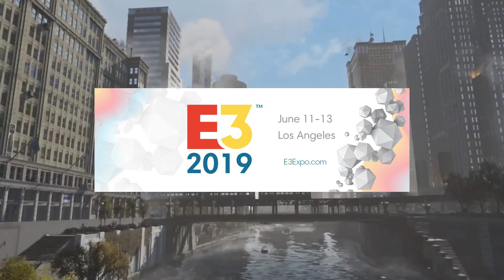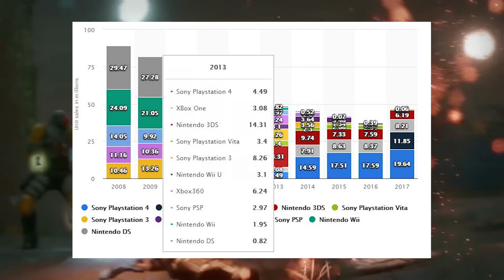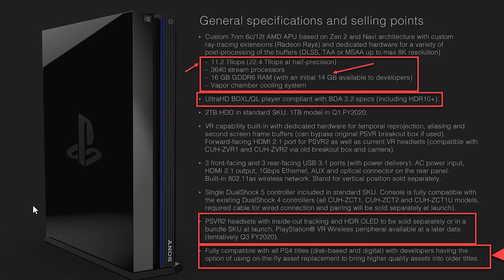PS5 Nadciąga - Cena, Data, 11TFLOP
PS5 Nadciąga - Plotki z obozu Sony

Czy jesteśmy już aż tak blisko premiery konsoli 9tej generacji czyli Playstation 5? Nieobecność Sony na konferencji E3 2019 daje do myślenia. Pojawia się coraz więcej plotek na temat gier, specyfikacji, deweloperów. Czy AMD zbuduje serce pod Playstation? Czy będzie to Ryzen? Zen? Navi? Wiele niewiadomych ale ilość plotek jakie się pojawiają świadczy raczej o bliższej niż dalszej przyszłosci kiedy zobaczymy nową konsole PS5. Pytanie co zrobi Microsoft i jak odpowie? Jesteście ciekawi a więc zapraszam do oglądania!